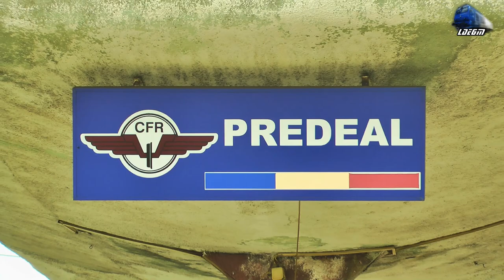060-EA1 41-0924-1 & IR1645 Bucuresti Nord-Targu Mures in Gara Predeal Station - 07 August 2017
060-EA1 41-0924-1 & IR1645 Bucuresti Nord-Targu Mures  in Gara Predeal Station - 07 August 2017

1:IR1645 - Bucuresti Nord - Targu Mures - 060-EA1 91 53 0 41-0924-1 RO-SNTFC

07 August 2017